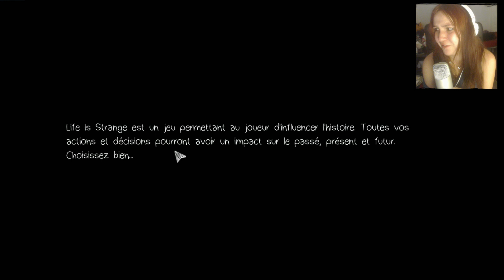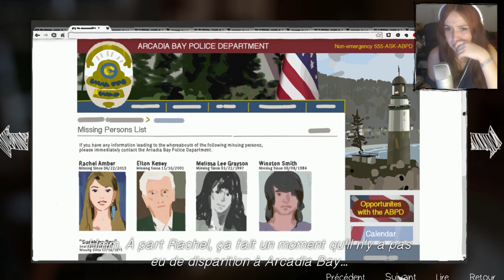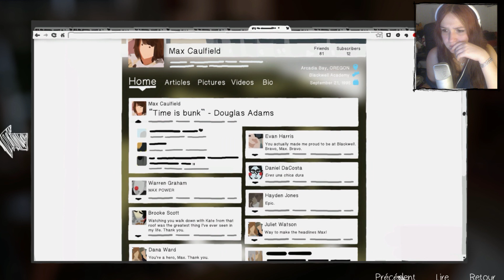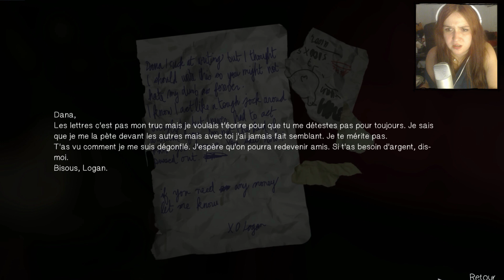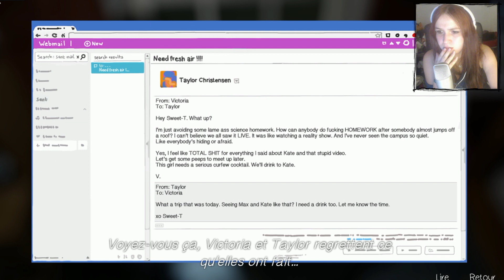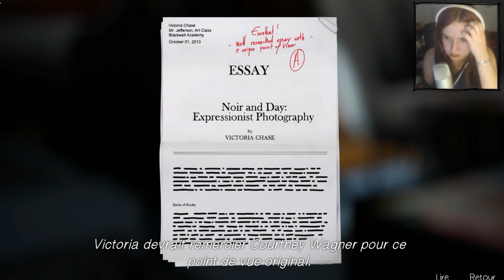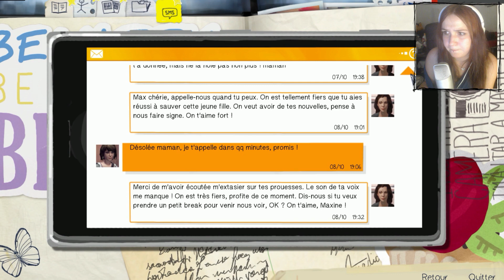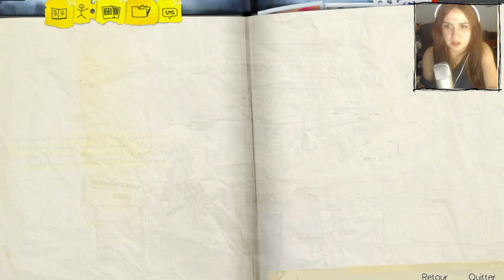Life Is Strange : EP 3 Partie 1 I'm a hero !